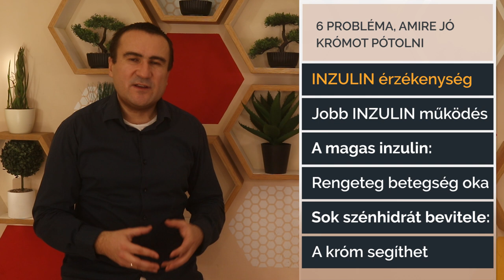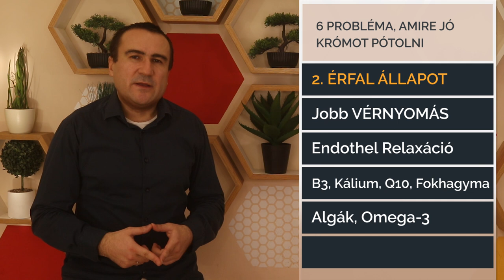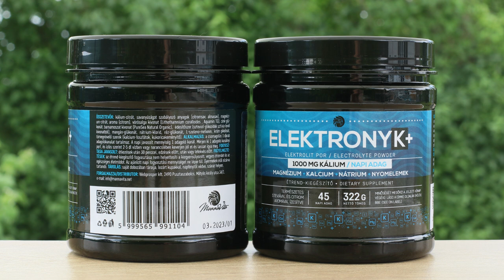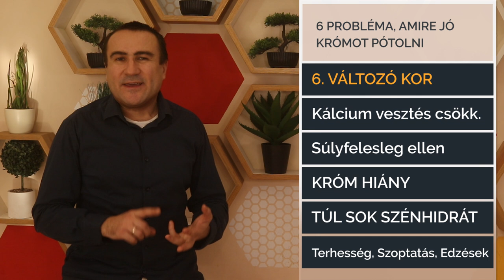6 probléma, amire jó Krómot pótolni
A króm hatása az inzulinra. Króm pótlás magas koleszterin, PCOS, depresszió és más egészségügyi problémák esetén. Hatékonyabb fogyás a króm segítségével.